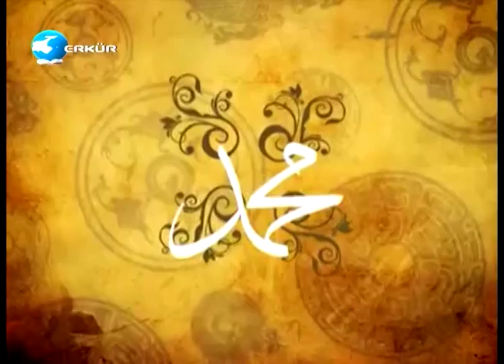WERGER Û NIVÎSKAR- MELE SALÎHÊ DIHÎ